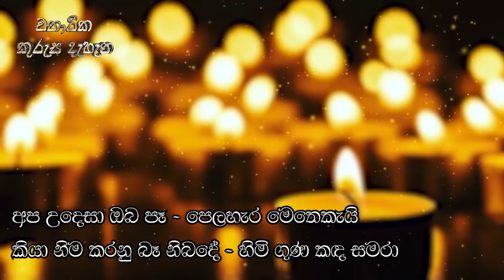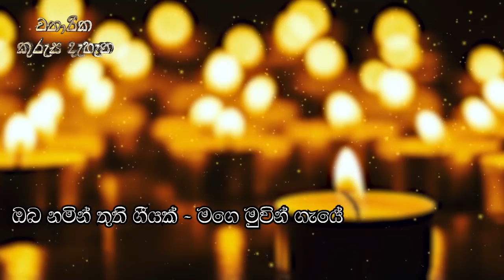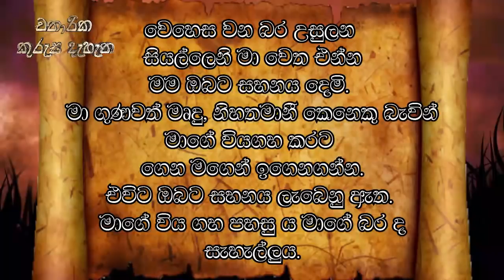Lent Kurusa Dahana for Workers (කම්කරුවන් උදෙසා.)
මෙහෙයවීම ගරු ටෙරන්ස් කිත්සිරි පියතුමා.
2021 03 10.